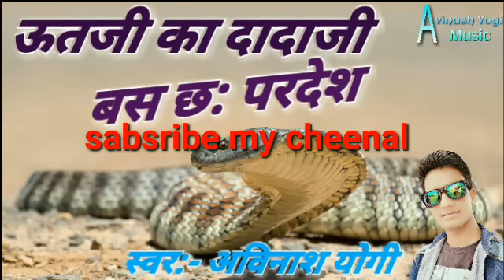Avinash Yogi uthji bhajn : ऊत जी का दादाजी बस च परदेश || Uth ji ka dadaji bs ch pardesh 9887618405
Singer Avinash yogi
Music. BsB studio jaipur
Full sapoort
Avinash yogi geng
Natha ka chora ki mandli
Or aap sb bhai log
Jp kasli jp jangid